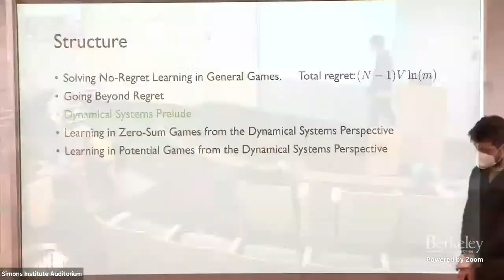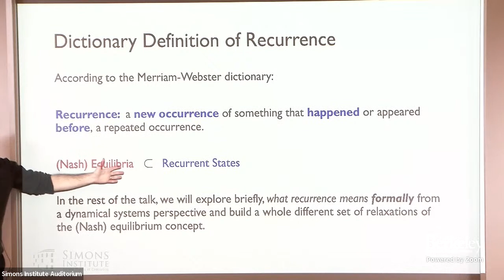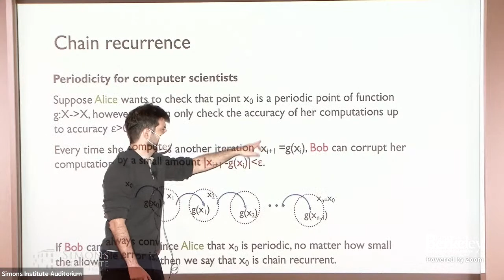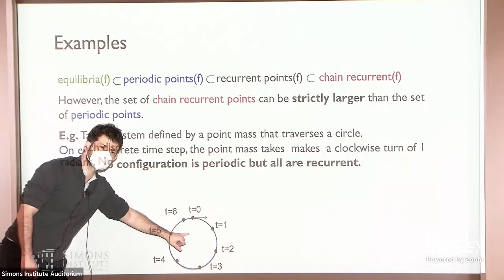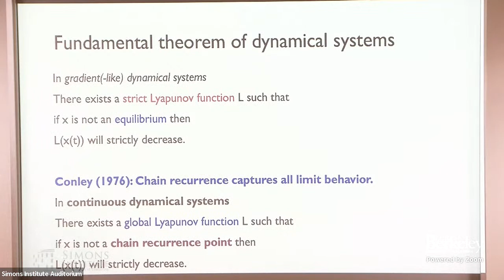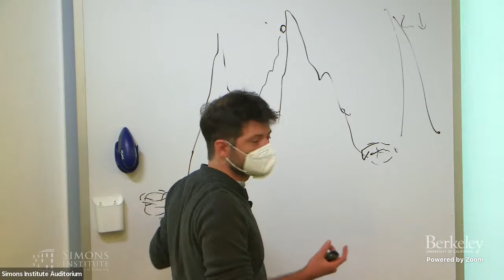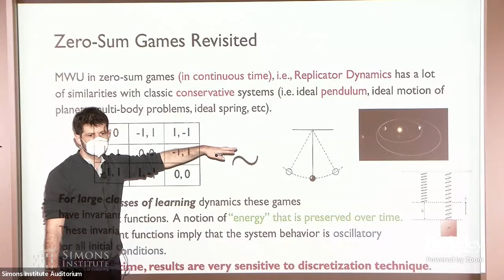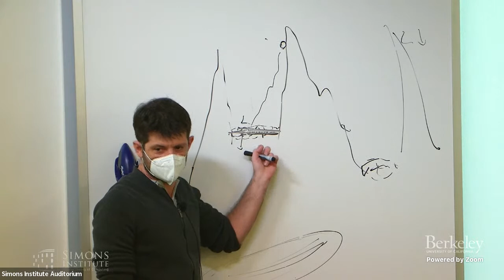Dynamical Systems and Learning in Games (Part III)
Georgios Piliouras (Singapore University of Technology and Design)
Learning and Games Boot Camp